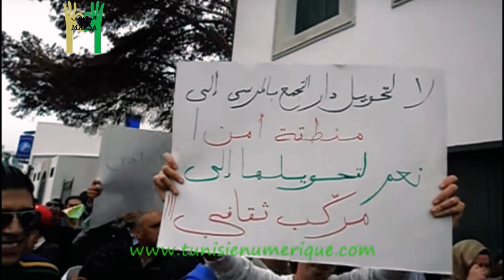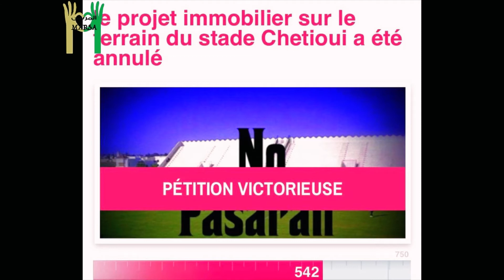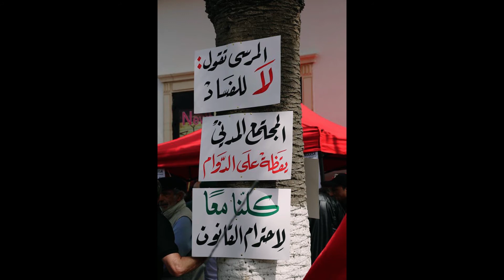Entamer le changement EL MARSA